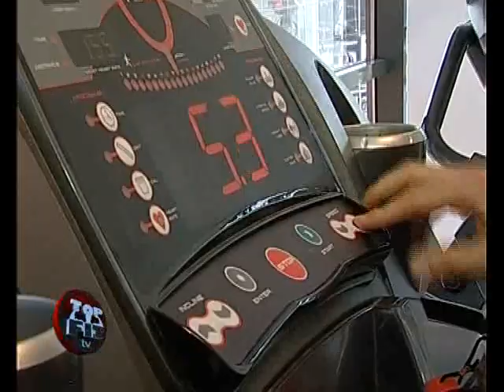TopFIT TV - emisiunea 29.05 part 2